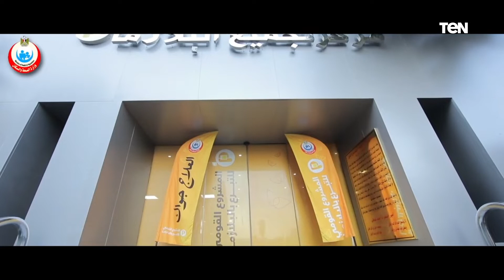خطوة بخطوة اعرف إزاي بيتم عملية التبرع ببلازما الدم، والفائدة الكبيرة التي يقدمها المشروع للمرضى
المشروع القومي للبلازماومشتقات الدم تكون أدوية منقذة للحياة، ولا سيما لمرضى الكلى والكبد والحروقوالشخص المتبرع
ببلازما الدم، يجب أن يكون متعاف من الأمراض
خطوة بخطوة اعرفوا إزاي بتتم عملية التبرع ببلازما الدم.. والفايدة الكبيرة اللي هيقدمها المشروع القومي للتبرع بالبلازما لكتير من المرضى..